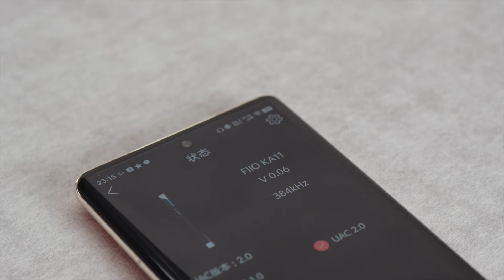FIIO KA11 with JadeAudio JH5/JT1